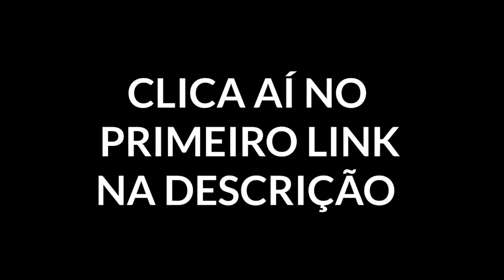CAI CONTRA MINHA IRMÃ NA RANKED E FOQUEI ELA KKKKK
SHHOTO
Shhoto
Shhoto mlbb
Shoto ml
shoto mlbb
tutorial Mlbb